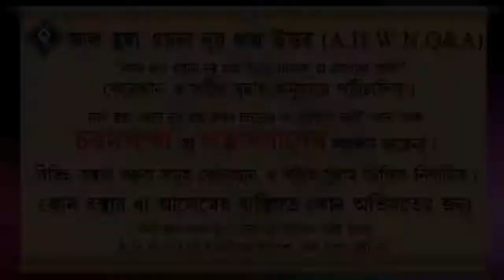স্বামী স্ত্রীর উপর হকগুলি কি কি ᴴᴰ┇শাইখ আব্দুল্লাহ আল ফারুক মাদানী